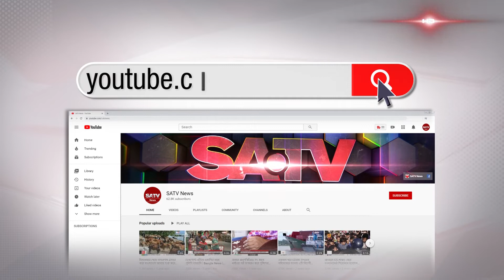নির্বাচনী সংঘর্ষে নরসিংদীতে ৩ জন নিহত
SA TV Location:
Bangladesh